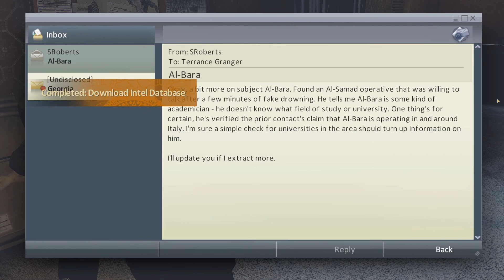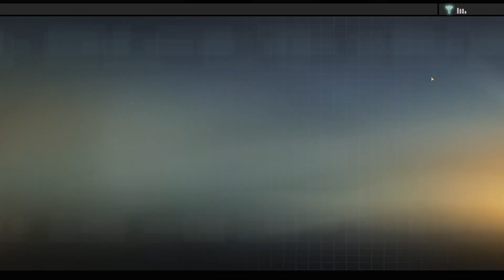Alpha Protocol: Episode 6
Join Sub as he is really nice to everyone, learns more about the conspiracy, and bugs the CIA.

Oh no, I'm on a watchlist now, aren't I?

Alpha Protocol was developed by Obsidian Entertainment and published by Sega.